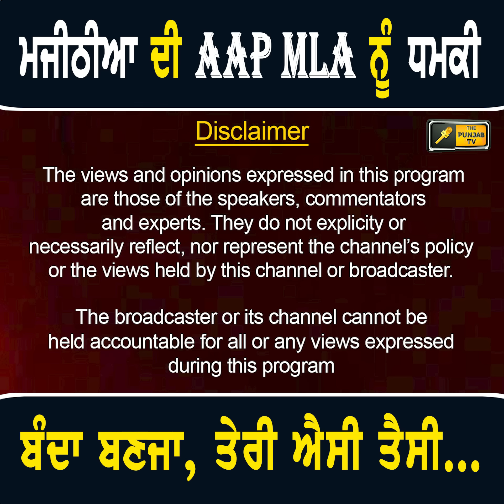ਮਜੀਠੀਆ ਦੀ ਆਪ ਵਿਧਾਇਕ ਨੂੰ ਸਿੱਧੀ ਚੇਤਾਵਨੀ Bikram Majithia WARNING to AAP MLA | The Punjab TV